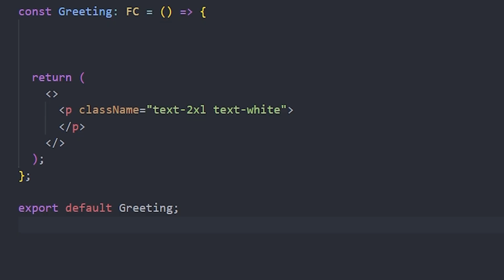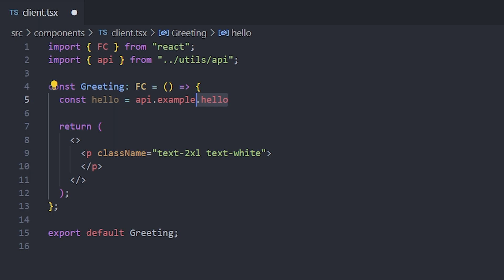tRPC in 100 seconds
Learn the basics of tRPC in 100 Seconds!